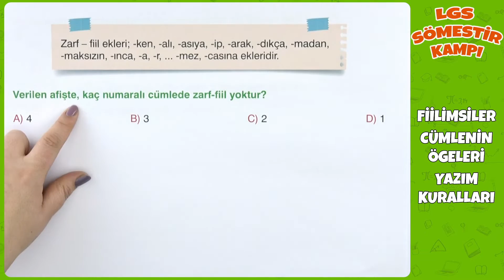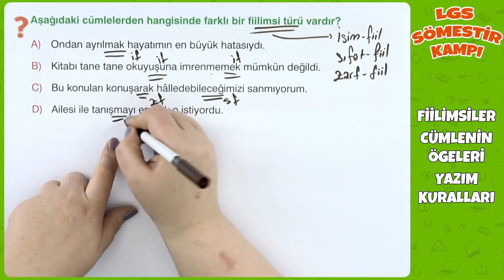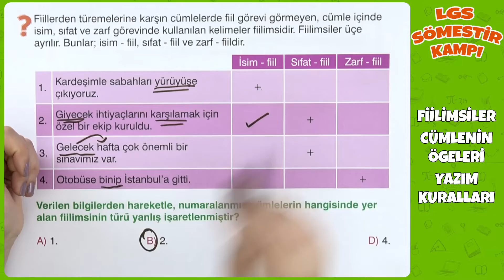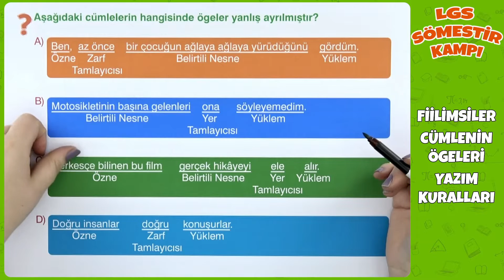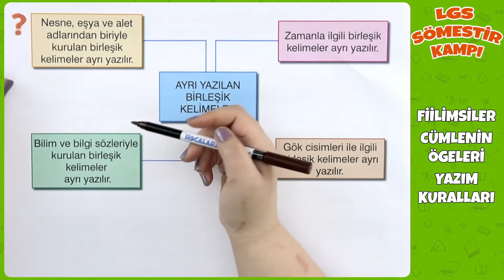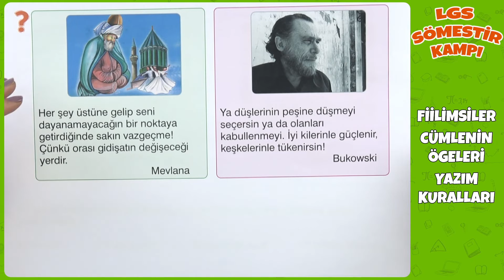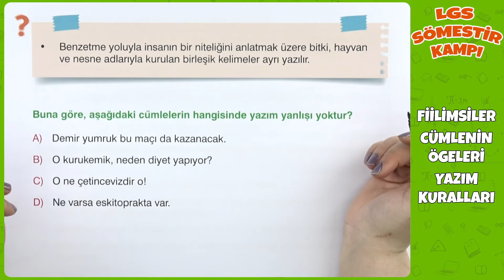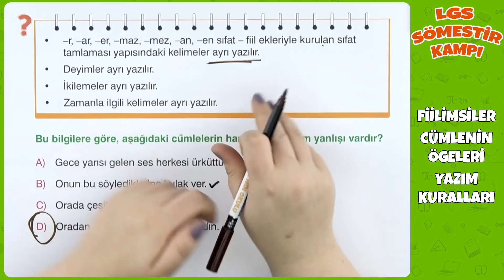8. Sınıf Türkçe | Fiilimsiler - Cümlenin Öğeleri - Yazım Kuralları | 2022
Fiilimsiler - Cümlenin Öğeleri - Yazım Kuralları | 2022
Merhaba arkadaşlar, LGS Sömestir Kampımız Tüm Hızıyla Devam Ediyor!
Kamp videomuzun içerisindeki sorular " Şeker Portakalı" yayınlarının LGS Kampı kitabından alınmıştır. Sizlere ödev bırakılan soruları çözmeyi unutmayın. Hepinize başarılar 😍